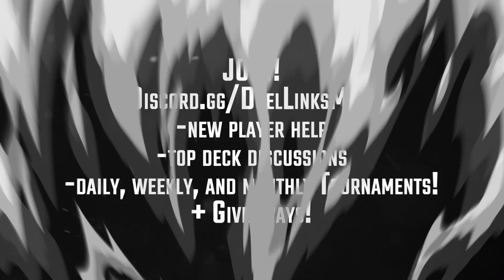New Plaguespreader Zombie Synchros With Vampires! [Yu-Gi-Oh! Duel Links]